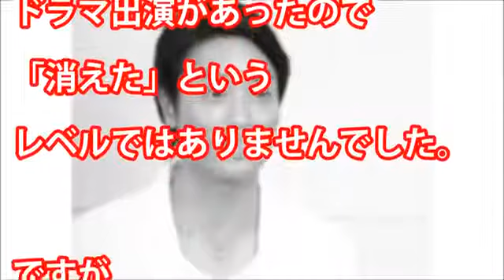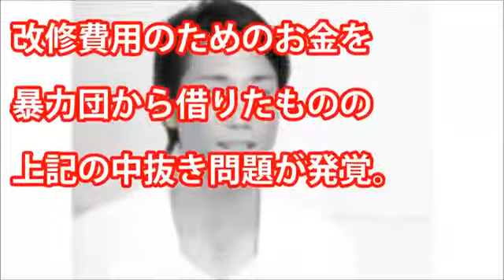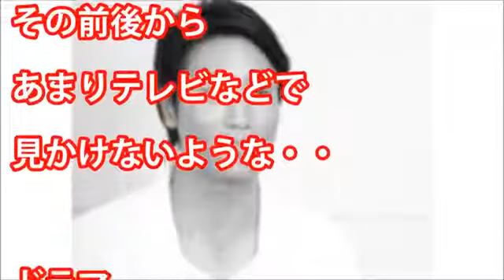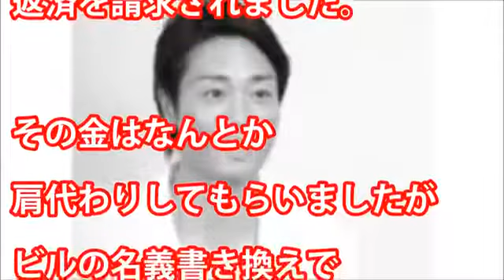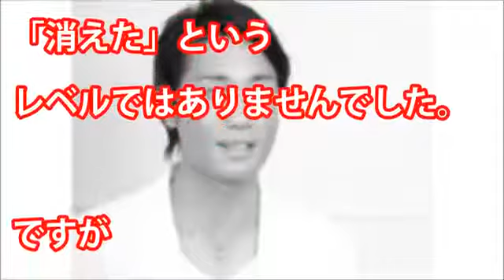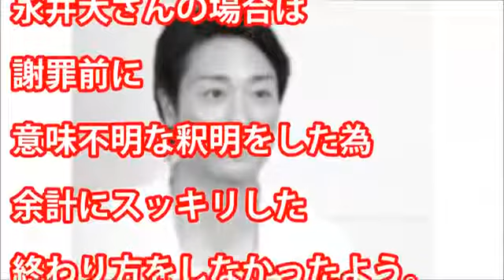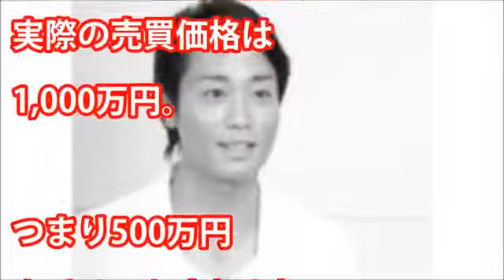【永井大】芸能界を干されたの！？現在の状況は？金銭問題との噂も…【芸能ゴシップネタ大集合】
あの人は今.

△▽△▽△▽△▽△▽△▽△ 関連動画 Sportsman No.1 Play-Off`s Masaru Nagai`s Theme (スポーツマンNo.1決定 . 俳優でタレン.

【永井大】芸能界を干されたの！？現在の状況は？

【芸能人あの人は今】アコムＣＭお姉さんの現在の姿が衝撃だった！ はじめてのアコム♪のＣＭでかつて大人気を博した小野真弓さん 現在はどう.